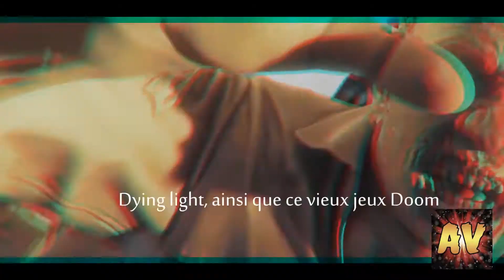DEAD ISLAND Retro Revenge Vidéo Découverte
Bonjour a tous on se retrouve aujourd'hui sur une vidéo découverte de DEAD ISLAND Retro Revenge

A 10 like je sort la suite.

c'est un mélange dead island fait par squarenix en genre rétro. c'est un jeux de scooring très rapide a faire

si la vidéo vous a plus n'hésitez pas a mettre un pouce bleu ça ferai vraiment très plaisir